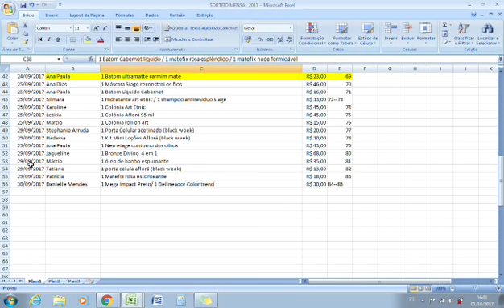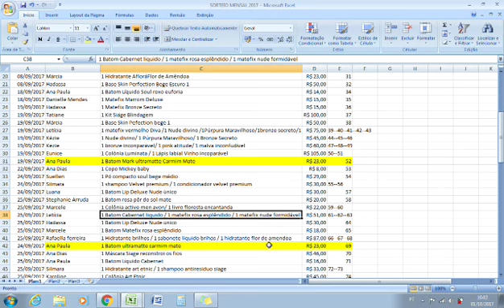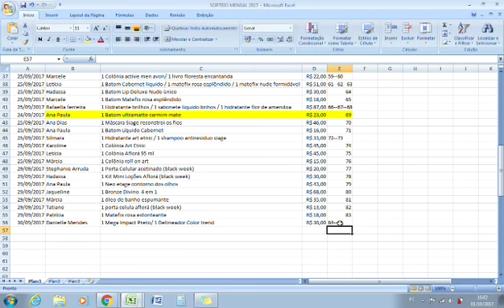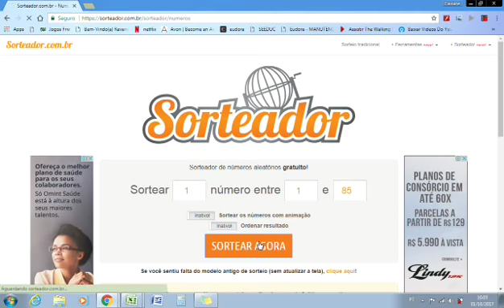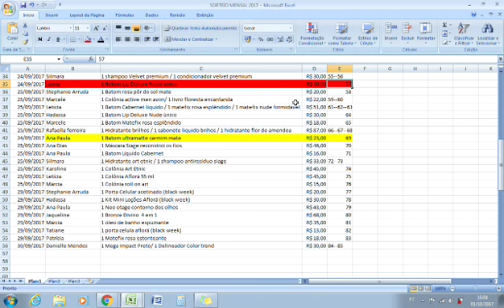Sorteio do mês de Setembro Ane's Store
Já temos o resultado do sorteio do mês de setembro!
Obrigada a todas participantes! 😘😘😘